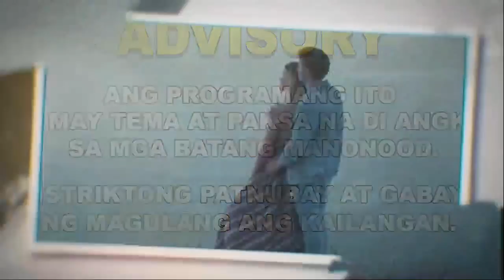STEPMOTHER : FULL EPISODE: MOMENT OF ROMANCE